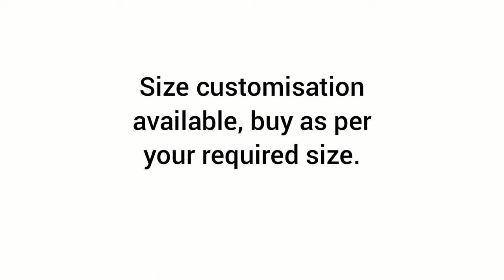Artificial Grass Mat, Door mat Balcony mat , Dog Mat buy at wholesale Price watsapp 9607 557335.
Watsapp 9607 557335 to order.